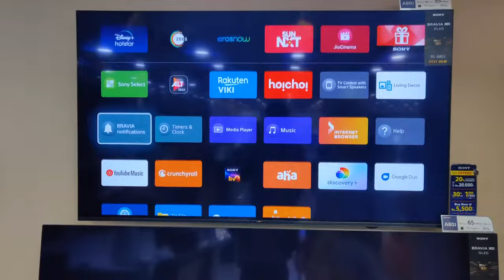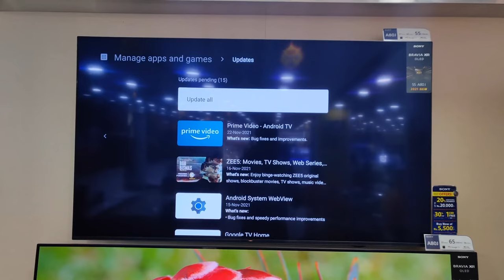How to open the Google play store on Sony Google TV